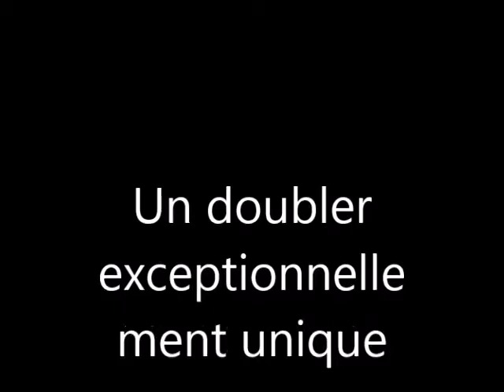Mon premier doublet a l'arc sanglier brocard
une soirée de rêve